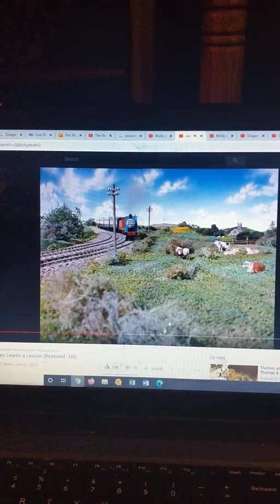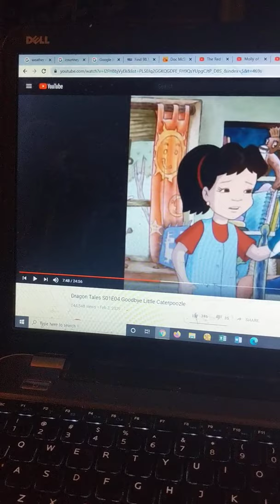Molly Thomas Parody Emmy Learns A Lesson Narrated By George Carlin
Molly Thomas
Oscar Edward
London Buses Express Coaches
Emmy From Dragon Tales James
Sir Topham Hatt Dalton Humphrey
The Crowd, Yoshi's, And Angry Birds Passengers
Scout From Team Fortress 2 Conductor
New Woody The Sheriff From Toy Story The Bootlace
James's Driver Super Luigi
James's Fireman Ben The Dog From Talking Tom Friends
Fred Flintstone And Barney Rubble Annie And Clarabel